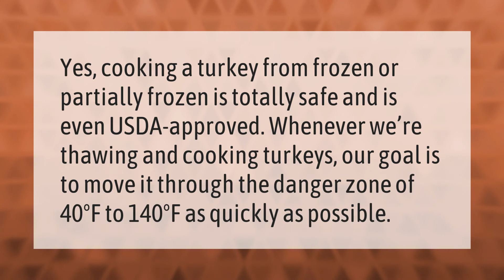Can you cook a turkey breast from frozen?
When To Defrost A Turkey • Can you cook a turkey breast from frozen?

Laura S. Harris (2021, January 13.) Can you cook a turkey breast from frozen?
    AskAbout.video/articles/Can-you-cook-a-turkey-breast-from-frozen-206638